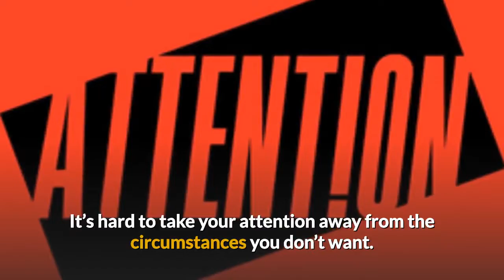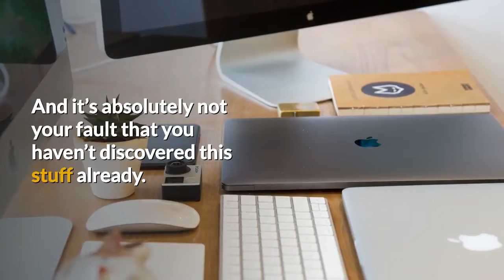Reprogram The Subconscious To Change Your Reality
Note: While it is true that our past is what made us who we are today, it is also our past that is not making us who we want to be, because what we remember and what we deem as our memories, aren’t what we think it is.
Your subconscious is the noise in your head that won’t let you think about the thoughts… YOU WANT TO THINK ABOUT!